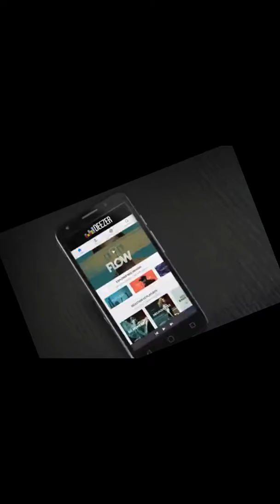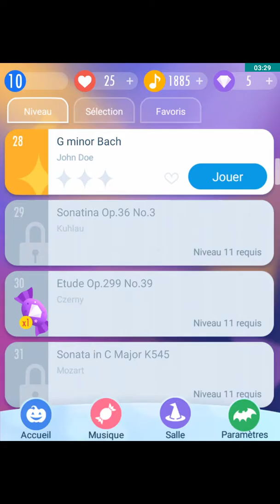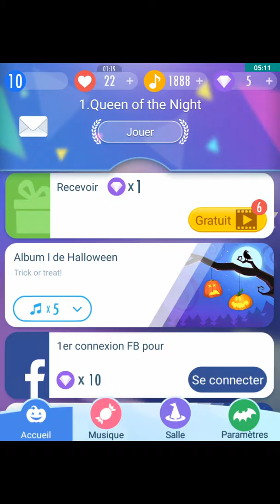Piano tile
Abone toi mais des like retrouve mes autres vidéos sur ma chaîne maj com

Les chaîne des amis                     vidéos a aller voir

Pikalie                                              les mèchant commentaires
 Art com                                                      Ciber Arcelement délire de max
                                                         Je lis mes méchant commentaires
                                                         Nadège candle